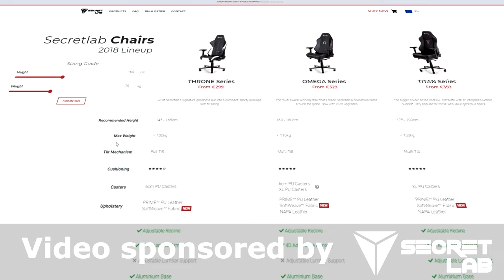I Tested the New Greycat STV... And Everything Went Wrong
Interresed in Star Citizen? Use this link when signing up for an extra 5000 aUEC